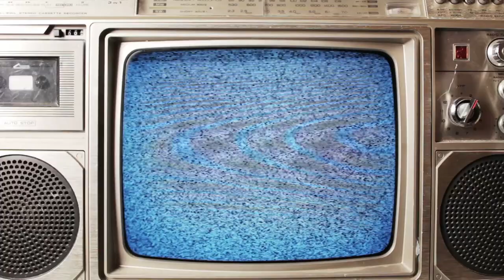Words on Film - August 8, 2017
Today on "Words On Film", Dan reviews "Detroit", "The Dark Tower", "Kidnap", "Landline" and "Some Freaks"